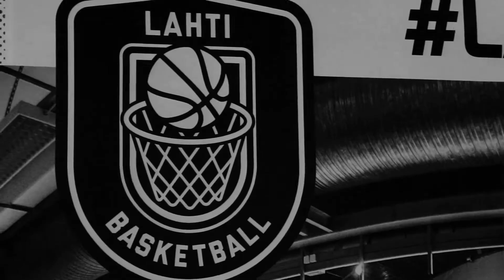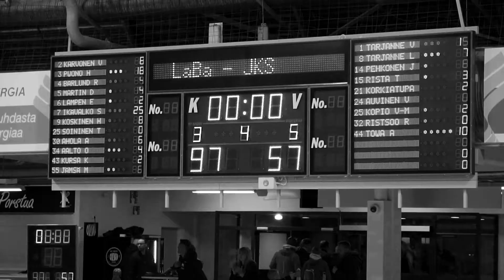Lahti Basketball vs. JKS 22.11.2017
Video: Otto Väisänen